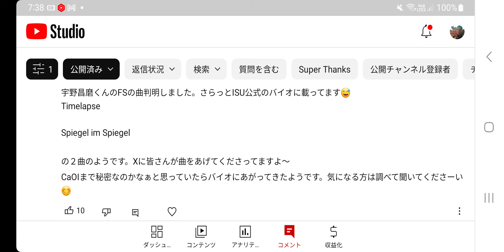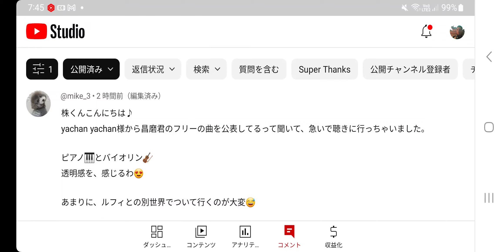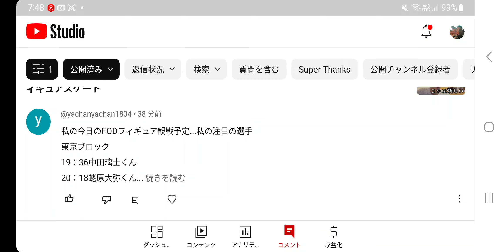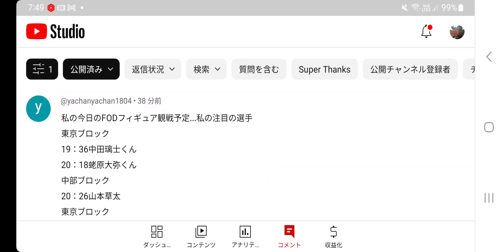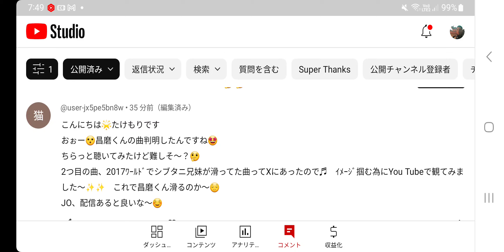【速報😲/フィギュア】宇野君の速報出ましたね‼️ JGP、ネーベル、東京ブロック💦凄いよ今日は(笑)